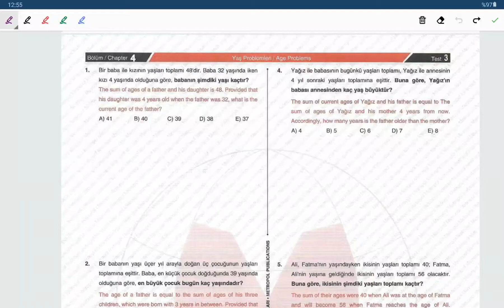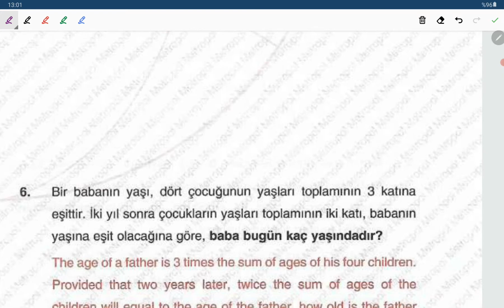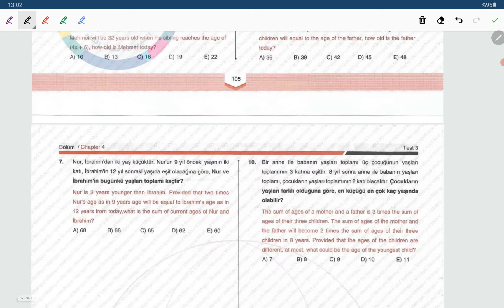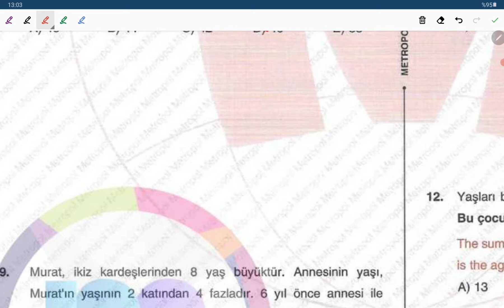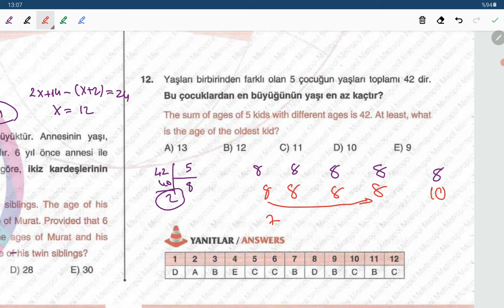YAŞ PROBLEMLERİ NASIL ÇÖZÜLÜR? -YÖS MATEMATİK 1- METROPOL YAYINLARI/TEST:3-(YÖS 2021)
yaş problemleri tyt,ayt,yös,kpss,dgs,ales gibi bir çok sınavda çıkmaktadır.
Bu videoda yös mat-1 sınavında çıkan yaş problemleri konusunu metropol yayınlarının test:1-2 sorularını çözdüm.yös problemler yös mat-1 de çok sorulmasa da bu konuyu bilmek sizler için daha iyi olacaktır.

Google Play: YOSARETE

App Store: YOSARETE

UYGULAMAMIZI İNDİREBİLİR, SORU BANKAMIZDAN VE ÜCRETLİ ŞEKİLDE FAYDALANABİLİRSİNİZ. KONU ANLATIM NOTLARI VE DİĞER ÖZELLİKLER ÜCRETSİZDİR.